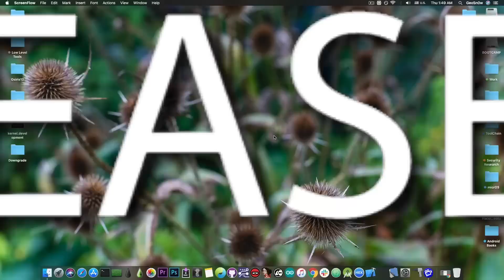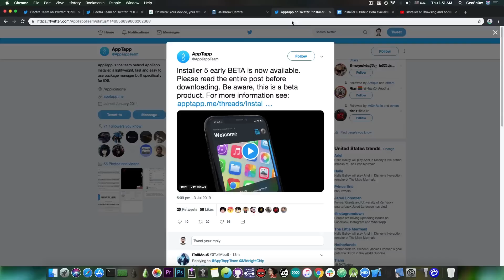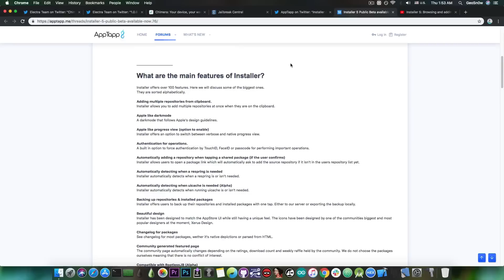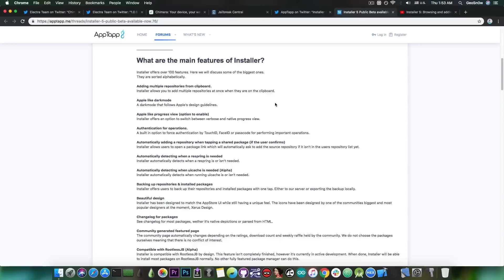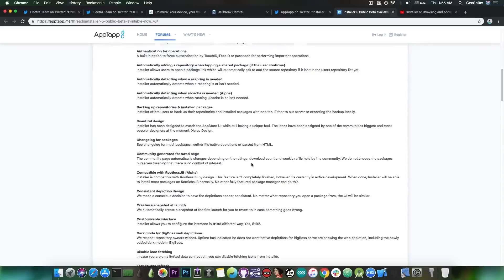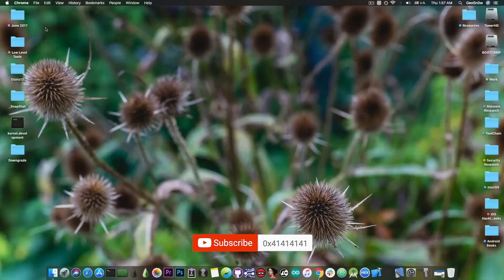New Chimera JAILBREAK (1.0.9) Released & New Cydia Alternative (Installer 5) Released!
▶ Recover deleted WhatsApp messages, contacts, Notes and more from iOS devices with iMyFone D-Back.

In today's video, we're discussing the release of Chimera Jailbreak v1.0.9 by the Electra Team for iOS 12.0 up to iOS 12.1.2 for all devices including the A12 ones (iPhone XS, XS MAX and XR) and the latest iPad PROs. We're also discussing the public release of Installer 5 by AppTapp team, a complete Cydia alternative with a great user interface, fast response and tons of features to make your Jailbreak better.

The Chimera v1.0.9 is an important update for the Chimera Jailbreak users. It comes with important bug and stability fixes, improvements and also with a new version of Sileo, another Cydia alternative introduced by Coolstar and his team in Chimera / Electra. This update fixes a previously broken Sileo update. As for Installer 5, it's been in the works for nearly a year by AppTapp team, and it's finally ready for the public beta. Just a few hours ago, AppTapp team posted the details about the Beta and how to install it.